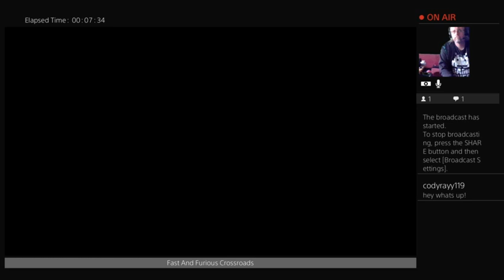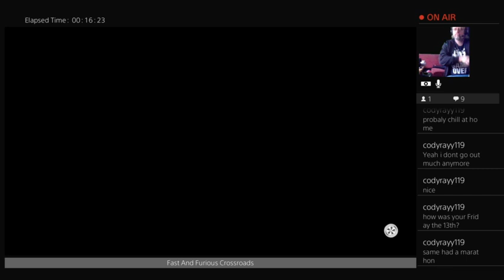Fast and Furious crossroads (Will Someone say Family ?).